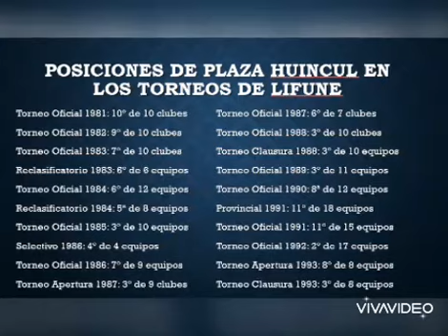Club Plaza Huincul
Breve reseña de la historia y la participación del Club Plaza Huincul en la Liga de Fútbol de Neuquén